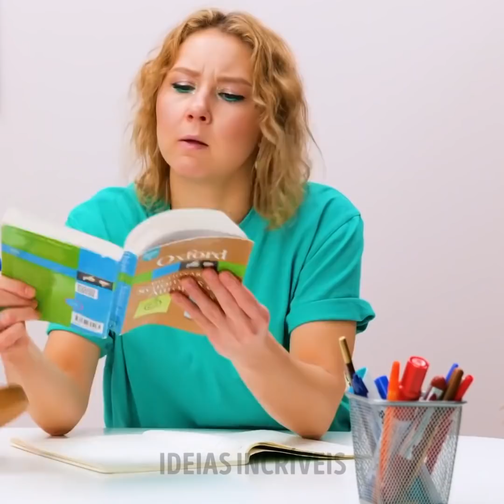27 IMPRESSIONANTES MANUALIDADES EM MADEIRA para enfeitar sua casa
Minutagens:
0:08 Espelho dobrável
0:47 Reciclando uma escada
1:44 Banqueta para o hall de entrada
2:12 Decoração de parede com madeira
2:56 Reciclagem de cadeira
3:49 Suporte para garrafas de vinho
4:24 Suporte para laptop e canecas